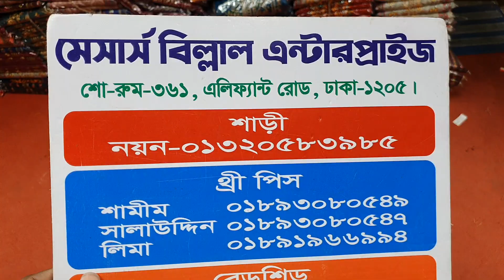🥳মেলা মেলা🥳 ৩৫০ টাকায় বাটিক থ্রী-পিছ ১৬ ডিসেম্বর উপলক্ষে ডিসকাউন্ট মেলা